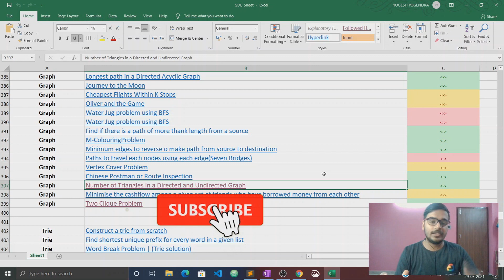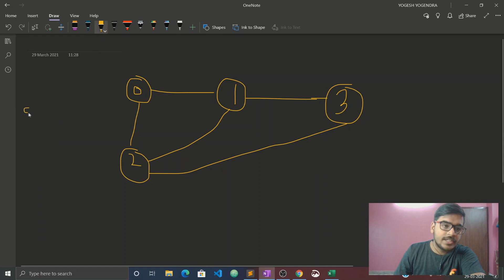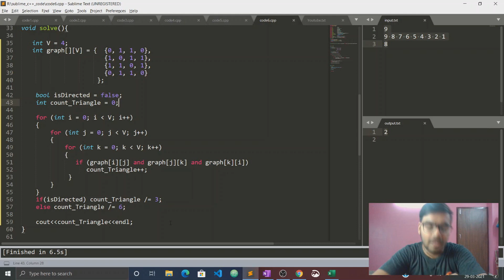Number of Triangles in Directed and Undirected Graphs | Graph | [CODE + Explaination] Amazon🔥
Hey, Guys in this video I have explained with code how we can solve the problem 'Number of Triangles in Directed and Undirected Graphs'.